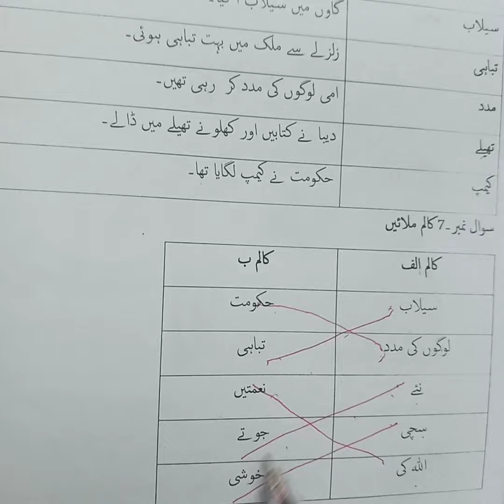Class 3| Urdu A| 25-1-2021| سبق نمبر 25۔سچی خوشی۔ جملے ۔کالم۔